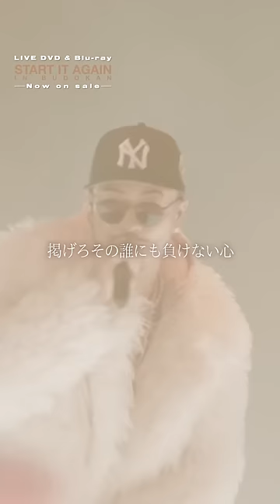AK-69 "Ding Ding Dong 〜心の鐘〜" w/ ¥ellow Bucks（START IT AGAIN in BUDOKAN）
AK-69 武道館出禁
最後の武道館ライブとなった “START IT AGAIN in BUDOKAN”の
彼が最も愛するライブの聖地を失ってまで伝えたかったこととは…

AI, ANARCHY, ¥ellow Bucks, CITY-ACE, Xin,ちゃんみな, DJ RYOW, RIEHATA, Yo-Sea（五十音順）の豪華客演アーティストが出演！

【商品情報】
‹通常盤›
■DVD
品番：POBD-30012

■Blu-ray
品番：POXS-30004

■収録内容
1. OPENING
2. Konayuki
3. THE INDEPENDENT KING
4. Guess Who's Back?
5. IRON HORSE No Mark
6. Only God Can Judge Me
7. The One Time Wake Up My Homies
8. ⾬⾳
9. THE RED MAGIC
10. ビートモクソモネェカラキキナ 2016 REMIX feat. AK-69 / DJ RYOW
11. "They Want T-X -INTRO-" by DJ RYOW MIX
12. Iʼm the shit feat. ¥ellow Bucks
13. Ding Ding Dong 〜⼼の鐘〜
14. Bussinʼ feat. ¥ellow Bucks
15. Pit Road feat. ANARCHY
16. Racinʼ feat. ちゃんみな
17. Thirsty feat. RIEHATA
18. RHT Special Performance
19. Break through the wall
20. Champion / Kalassy Nikoff
21. NEVER LET ME DOWN feat. AI
22. IT'S OK feat. AI
23. ONE
24. And I Love You So
25. You Mine
26. BECAUSE YOUʼRE MY SHAWTY
27. Come Inside feat. Yo-Sea / Kalassy Nikoff
28. Victory Lap feat. SALU
29. CUT SOLO
30. ICU
31. Stronger
32. Flying B REMIX feat. Xin, CITY-ACE
33. START IT AGAIN